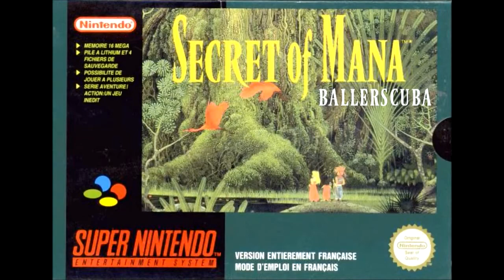Let's Play Secret of Mana Part 46 - Prove Yourself to Balls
In this part, we head into the Mana Temple proper.  This time, we are presented with little puzzles throughout the entire exercise that test us so that we can show we are actually the Mana Hero!  You would think just one orb would do it, but nope, we're going to need all of them to continue up this place.